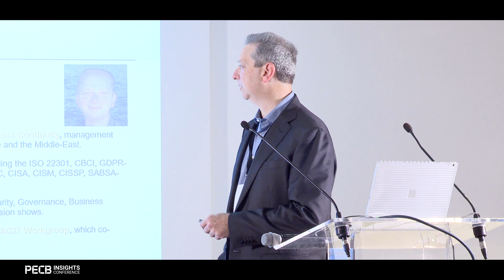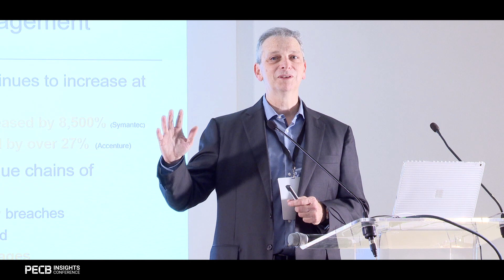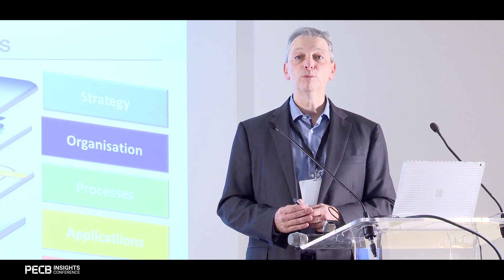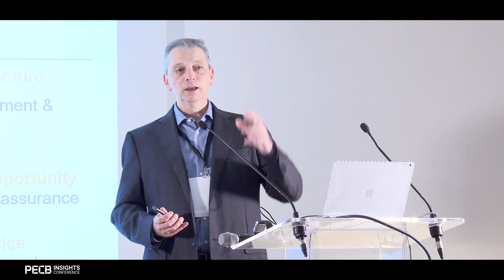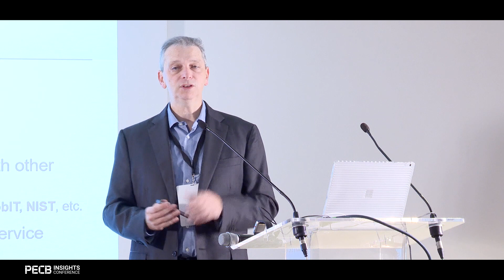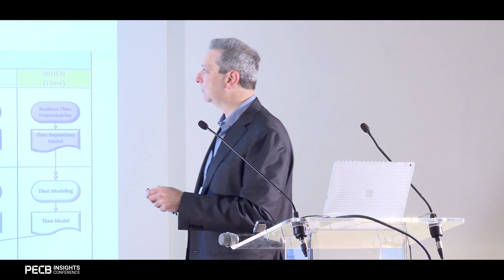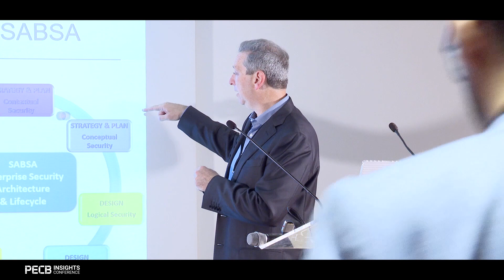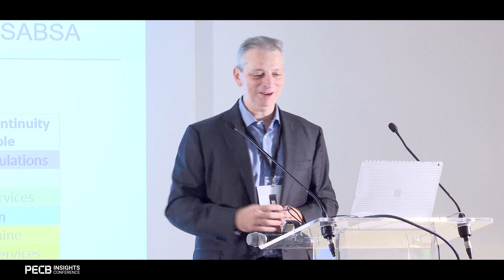Business Continuity Requires Security Architecture to Reduce Risk and Cost - Jeff Primus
The Founder, CEO & Principal Consultant of ACTAGIS, Jeff Primus introduces a brief and innovative approach to Business Continuity and Security Architecture, and describes the first steps for the linkage between the two worlds, enabling an efficient implementation of BC based on architecture and secured IS.

Category